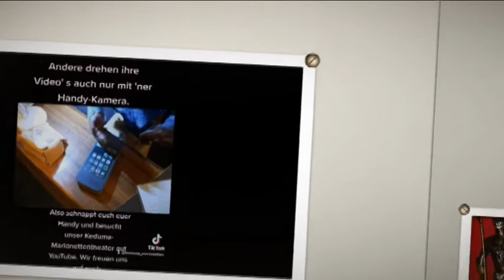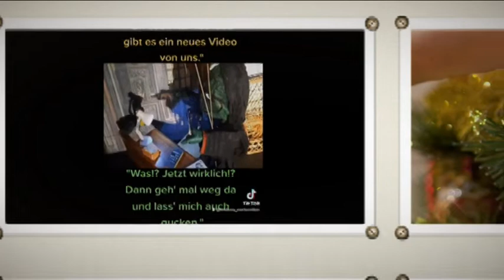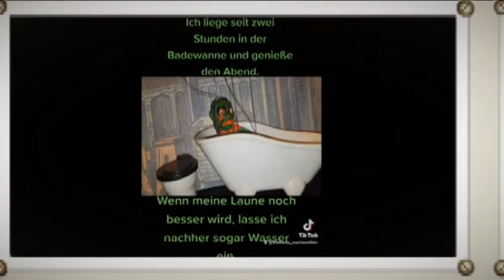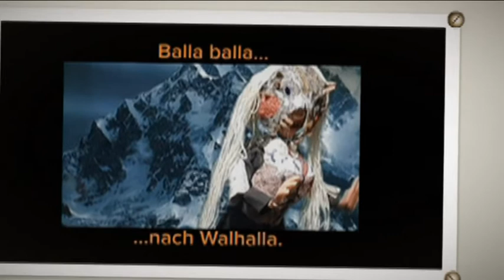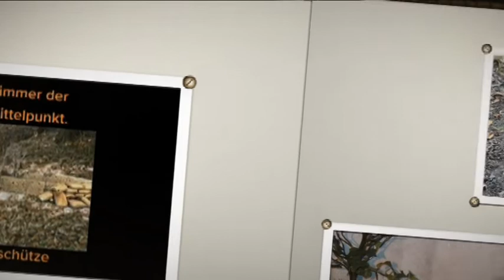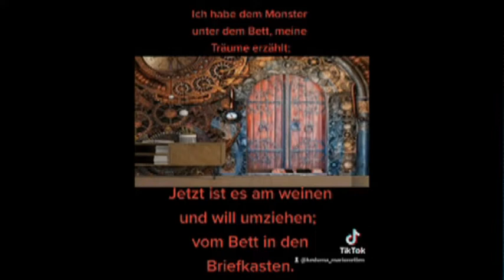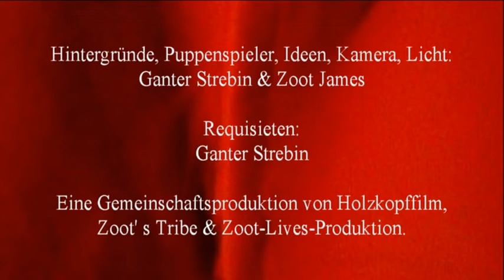Keduma -Keduma Mini' s -Dicke Sprüche klopfen 3